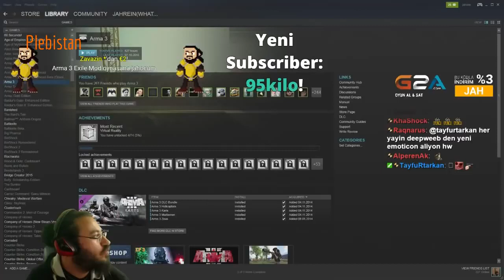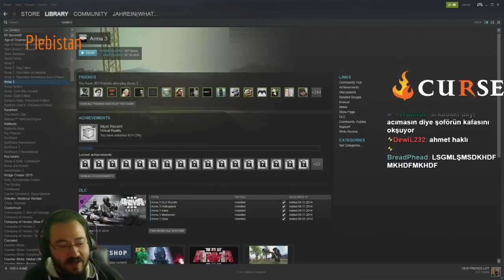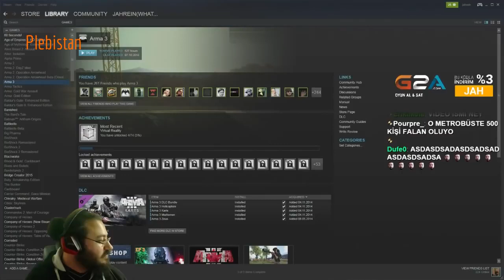Jahrein Otobüs Şoförüne Tekme Atan Adamı İzliyor